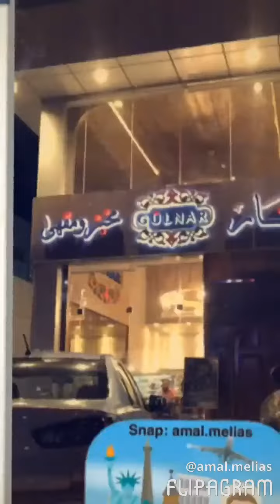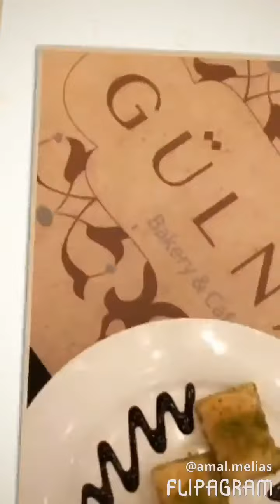كافي قلنار Gulnar Bakery & cafe